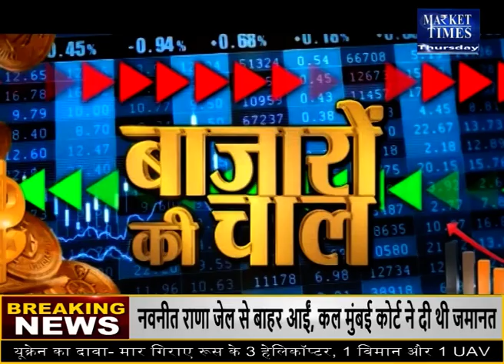जोरदार गेहूं निर्यात पर जानकार की राय